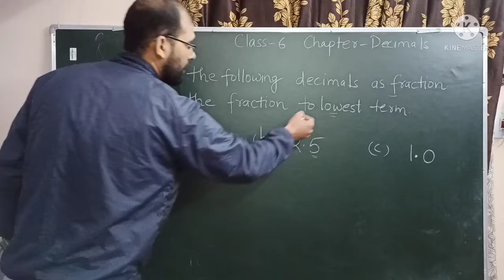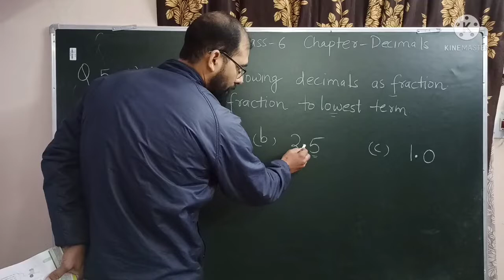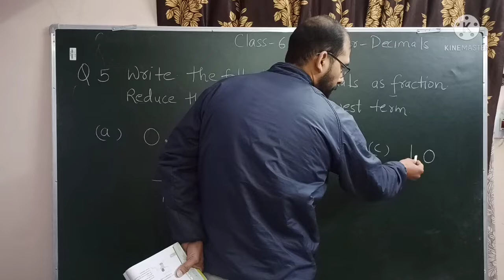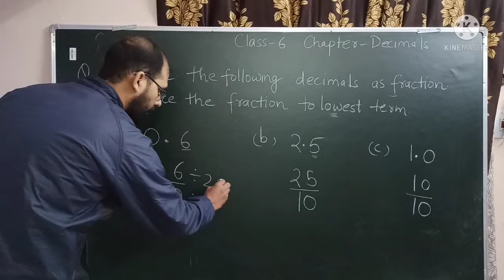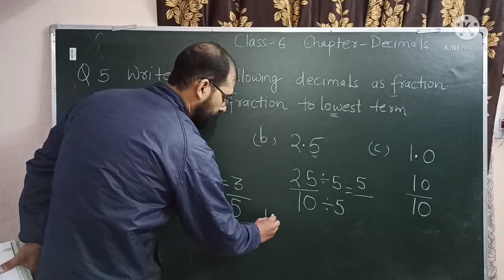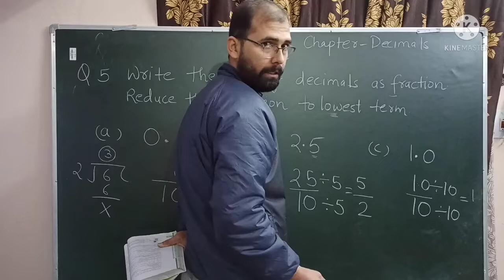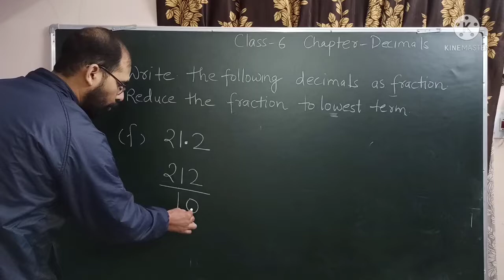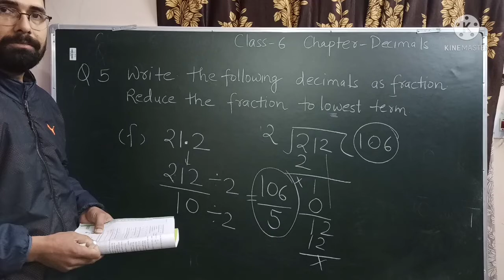class 6 chapter decimals// conversation of decimals into fraction lower term